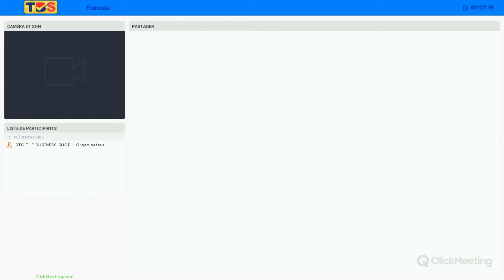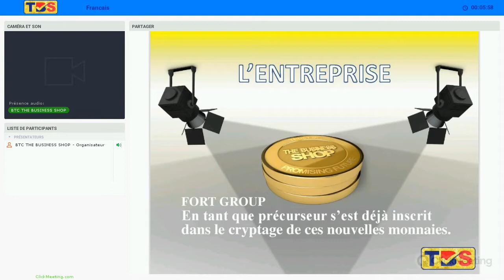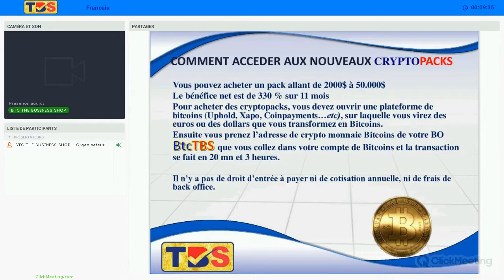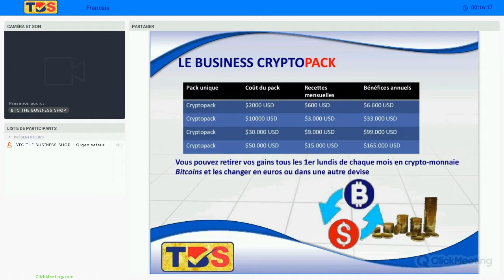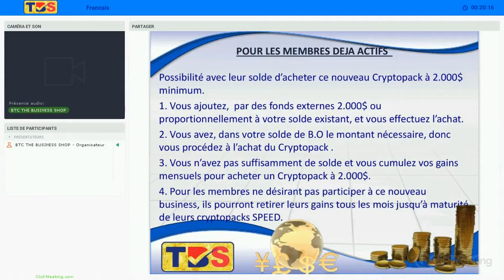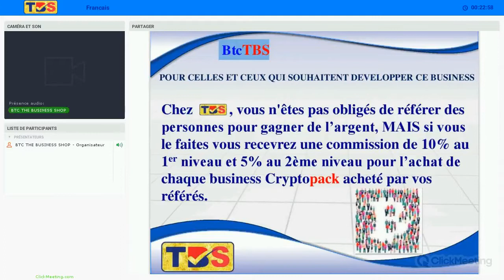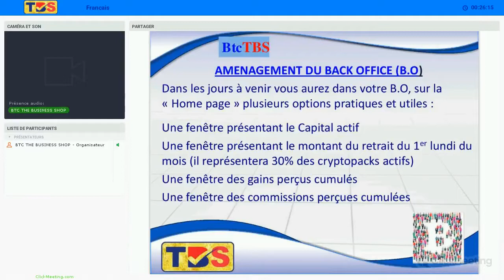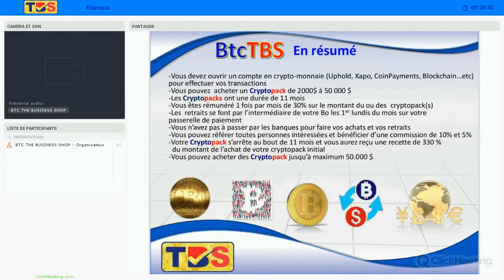Presentation d affaire BTC TBS 21 06 2017